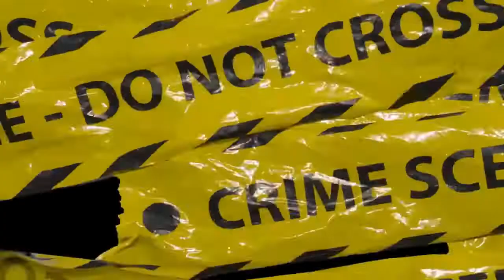JADOX VS FUCKING TYLER - FINAL - MAGDALERAP - AUDICIÓN PACHE RING REGIONAL